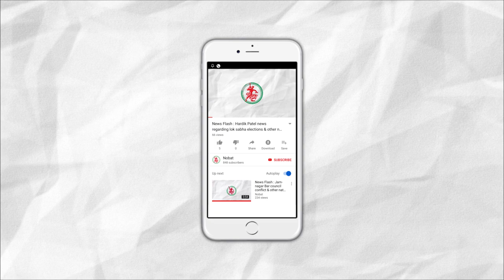News Flash: જામનગરમાં વિવિધ સંગઠનો દ્વારા જીએસટી પોર્ટલની ખામીઓ અંગે આવેદન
1. Application given by different organizations against the issues being faced in GST portal
2. Hearing postpone for new death warrant of Nirbhaya case accused
3. Renovation started of Shree Harshad Mataji Temple in Harshad
4. 180 Bottles of Alcohol caught from a car in Jamnagar